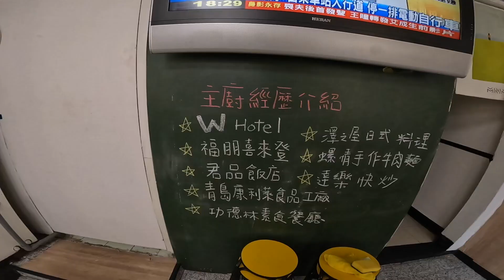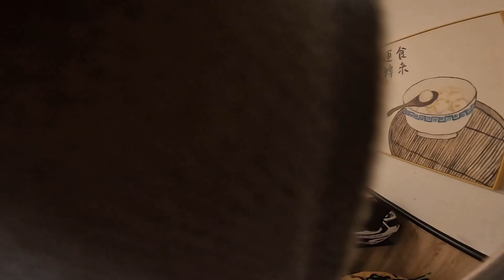【子恆】收了抖內錢！答應觀眾要請客 結果都進了口袋！(Ft:杰生、小毛)